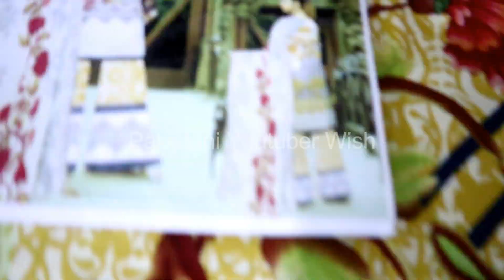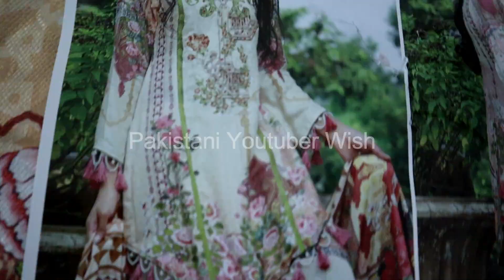New Branded Designer Linen Suits collection 2019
Today in this video i will show u  Winter Collection Linen Dresses 2019 best collection ever.Fashion Related dresses on girls demand Casual use dresses according to the season, Pakistani Dresses Casual, Pakistani Party Wear, Pakistani Dress Design i hope u like the video.